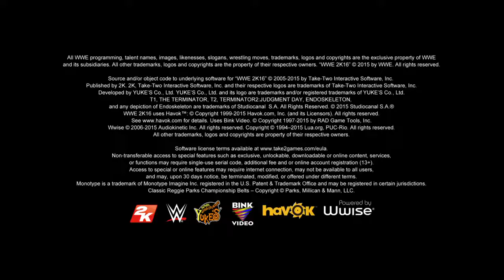WWE 2K16 Patrik Danger vs The Undertaker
WWE 2K16